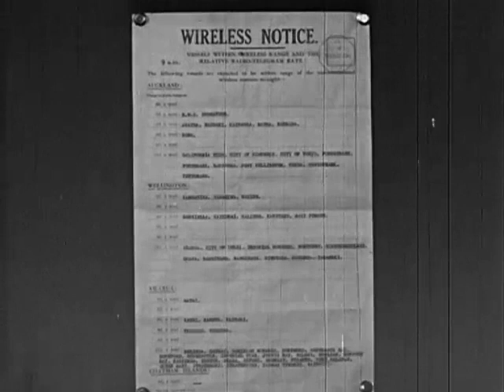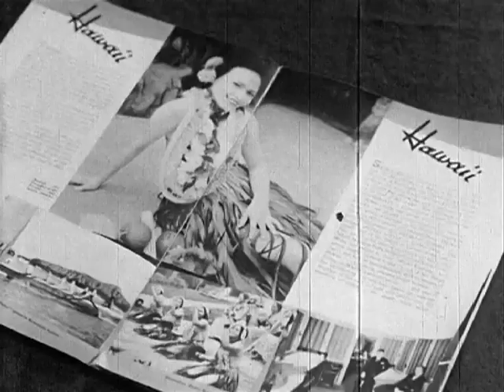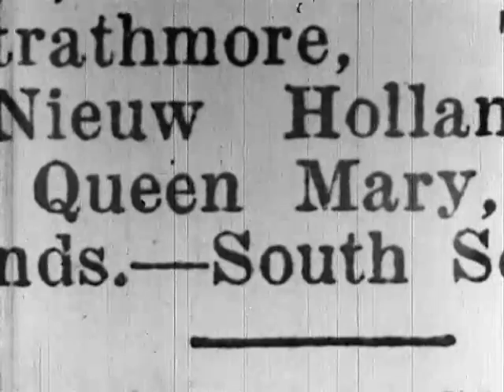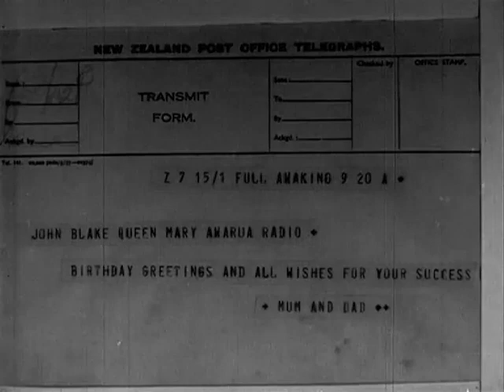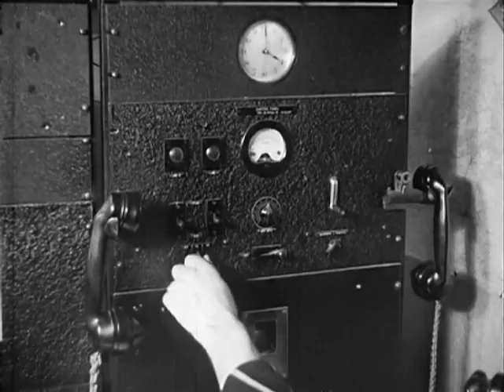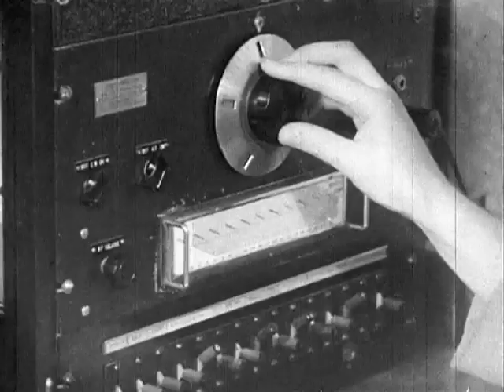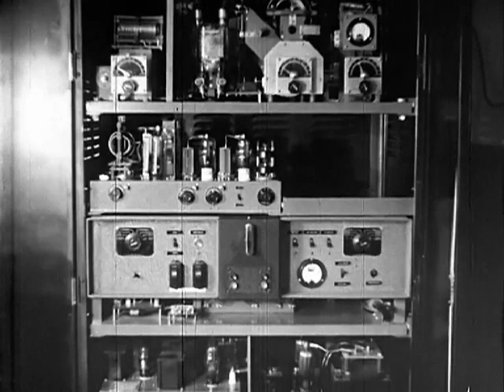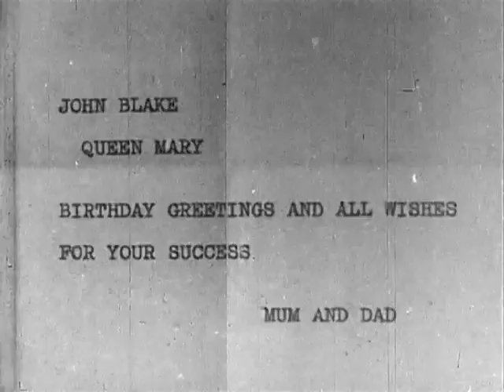1939 Film: New Zealand Shortwave Communications; Morse code (CW)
The romance of the radiotelegraph service. This service utilized the high frequency spectrum known as "shortwave" (from 3 MHz up to 30 MHz) as well as the longwave and medium frequency spectrum (below 3 MHz).  This is a short film about communication to and from New Zealand on these shortwaves, using Morse code (eventually, using CW modulation). This film is a 1939 Government film scanned to 2K from a 16mm combined B/W reduction print.

Highlights: I am a contributing editor with propagation and space weather columns in The Spectrum Monitor

Copyright, Tomas Hood / NW7US